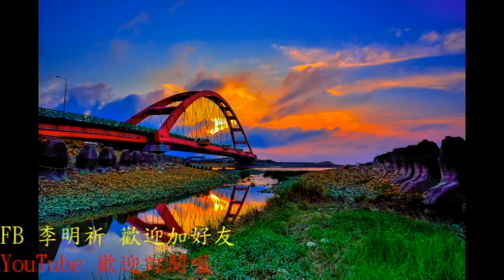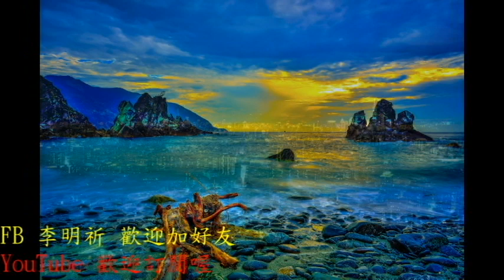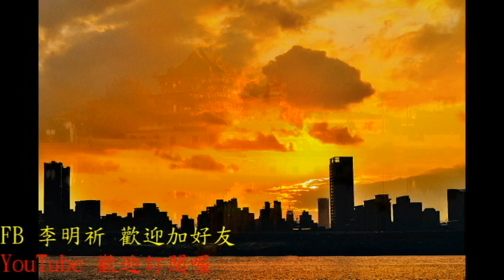薩克斯風演奏 雪落下的聲音